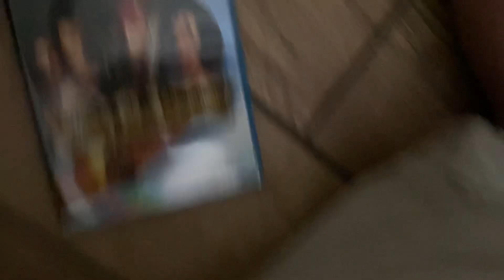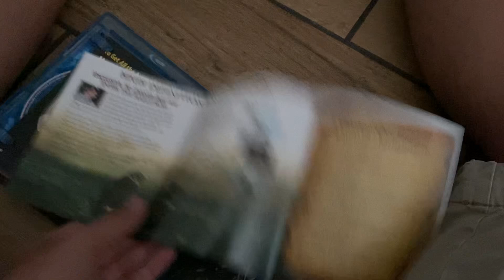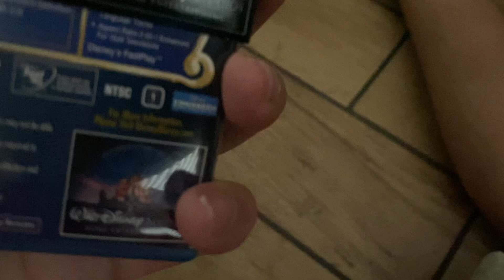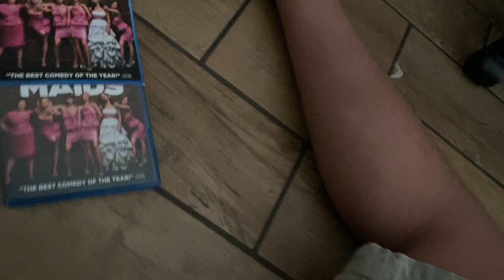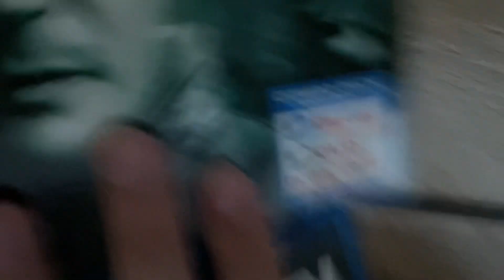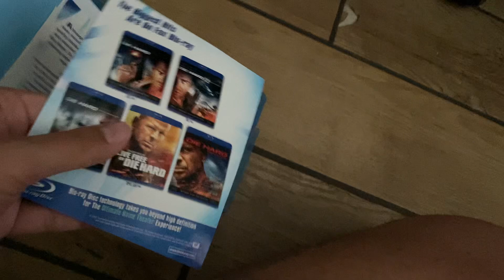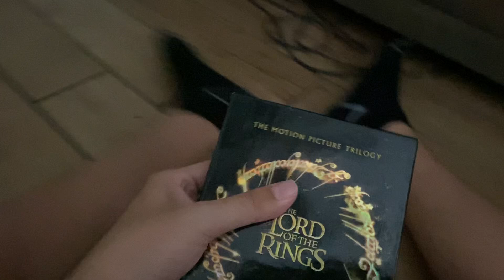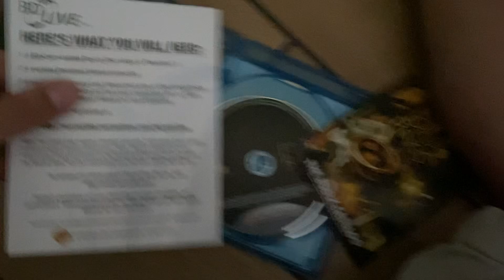My Blu-ray Collection Part 9